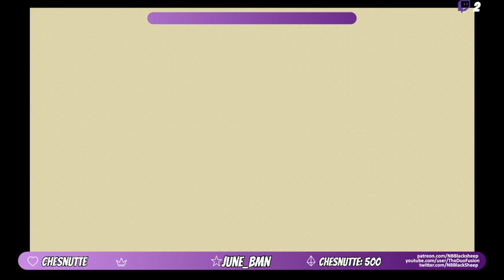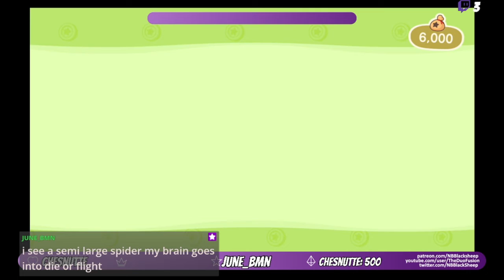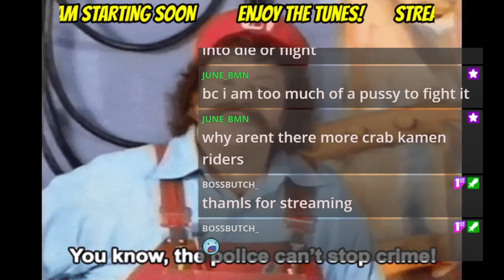Viv Streams Animal Crossing New Horizons Part 14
Date Streamed: November 10th 2020